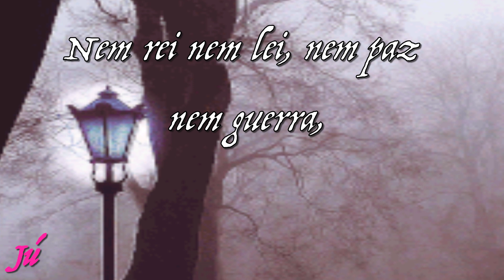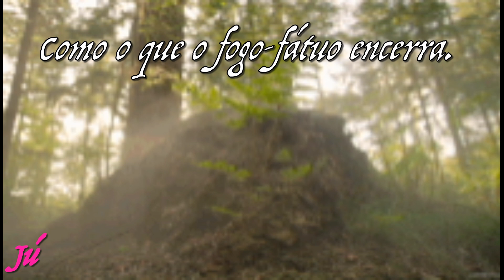"Nevoeiro" - Fernando Pessoa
"Duvido, portanto penso."

 Fernando Pessoa